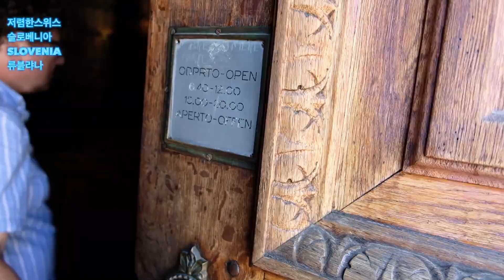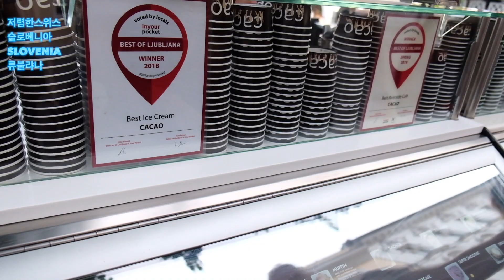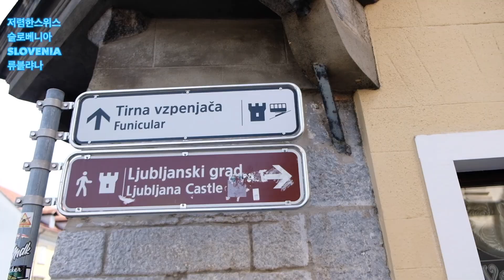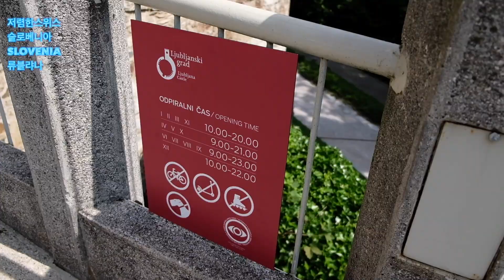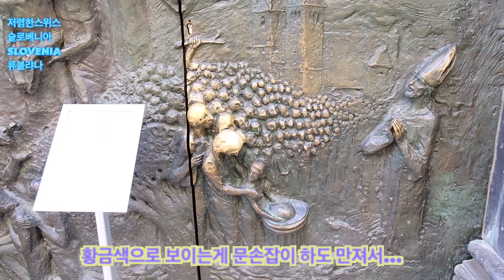류블랴나 한달살기 " 정말 손에 꼽는 한달살기 좋은곳 소개합니다" +77)세계여행 슬로베니아 류블랴냐편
정말 한달살기 좋은곳 소개합니다.
영상에는 많은것이 나오지 않았지만
앞으로 나올 영상보시면
주의 갈수 있는곳도 많고
수도지만 조용하고 가격 유럽에 비해 저렴하고
최고의 도시..